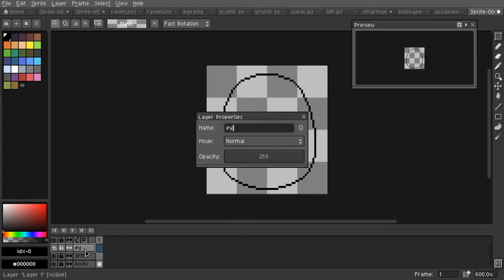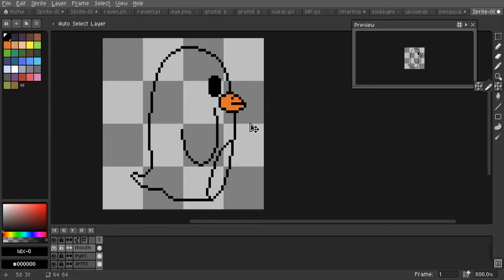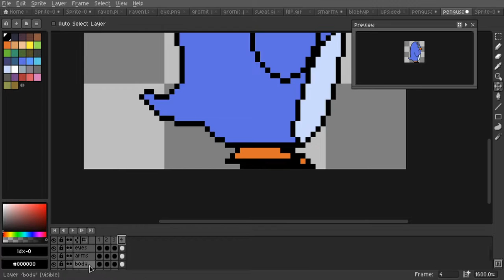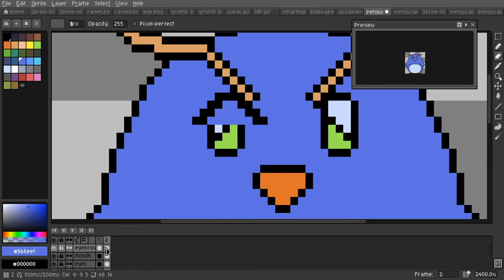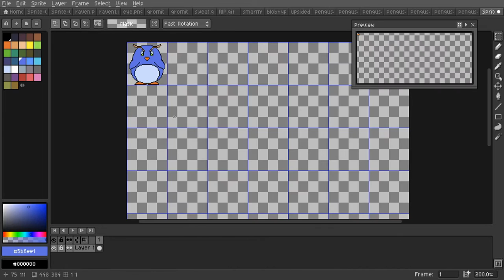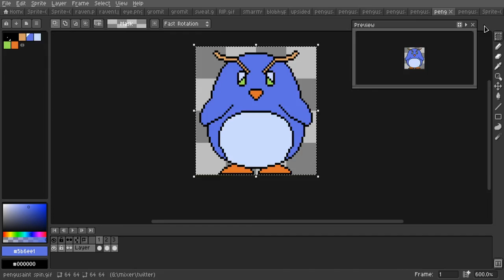Speed Pixel Art [PenguSaint's character]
Made a stream avatar of you of my friends stream profiles for my stream and his. Thought I would share the speed pixel art of it. Please like and what not. If you like the music please go for the second song and give the video a like. This music is not mine. Also check out PenguSaint on his twitch

Instagram: look up ubarai1              im to lazy to look up my link
Other social medias: look up ubarai1 im everywhere!